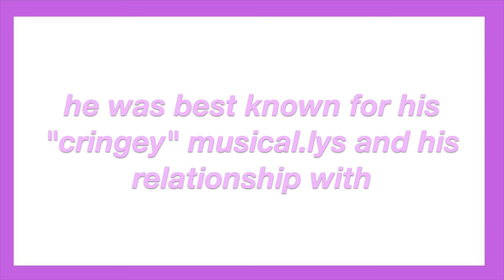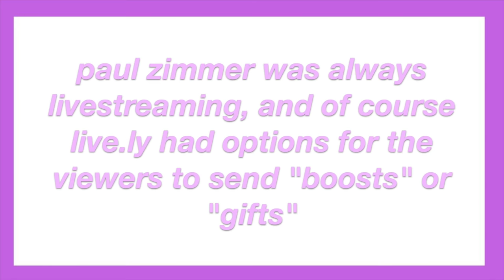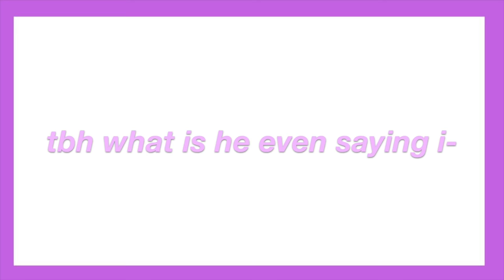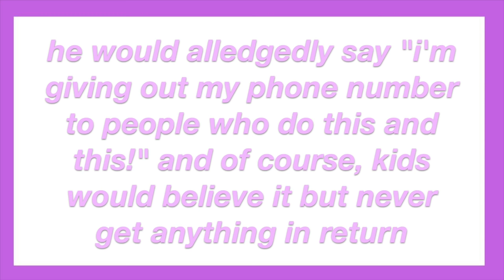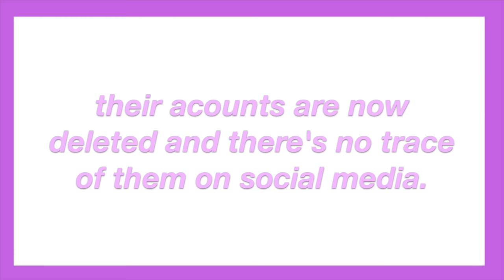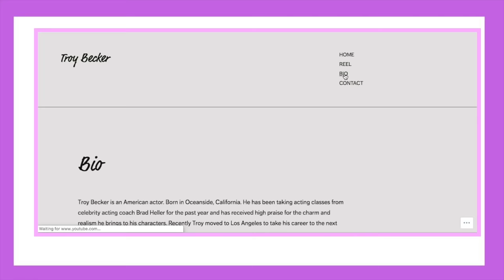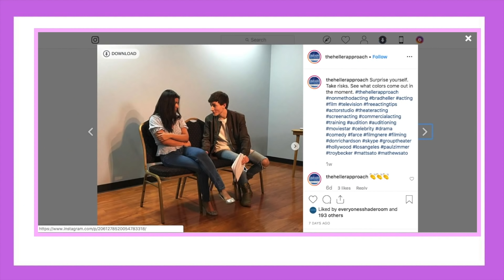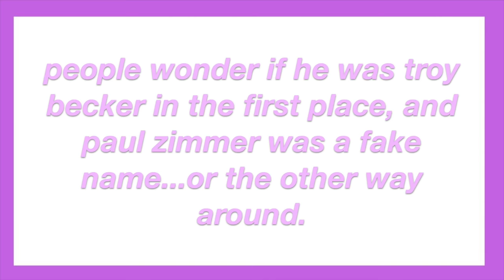what happened to paul zimmer?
Paul Zimmer was an online sensation, known for his live streams and videos on the app Musical.ly. After mysteriously disappearing, he has resurfaced...but not as the person people recognized.
SOCIAL MEDIA ☀︎
PODCAST 🗣
MUSIC ❋
aso: dreamer